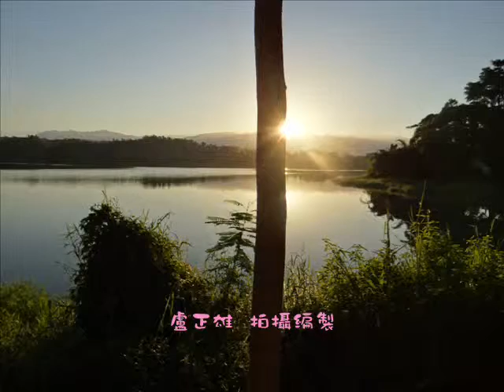電影 2013 08 25 蘭潭清晨美景鸚鵡生態旭日東昇!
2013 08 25 蘭潭清晨美景鸚鵡生態旭日東昇!